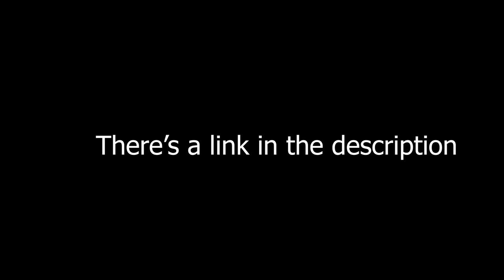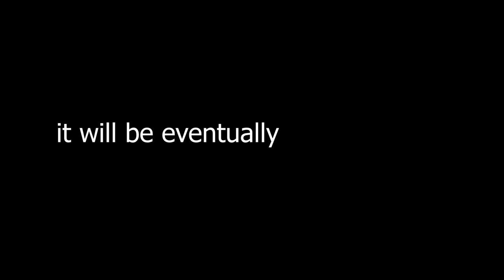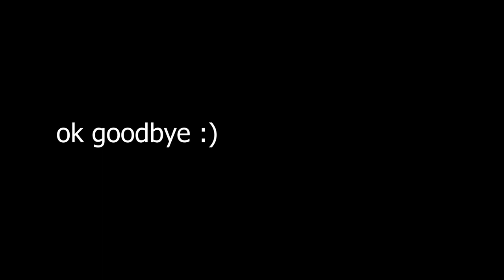Stream Highlights #1 (again)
Hey thanks for watching (or reading this if you're debating whether watching my video is worth your time or not [it isn't]) and I hope that you'll stick around for more content to come.

My Twitter (maybe i'll start using it if I get some follows)

thanks again if you read this far :)